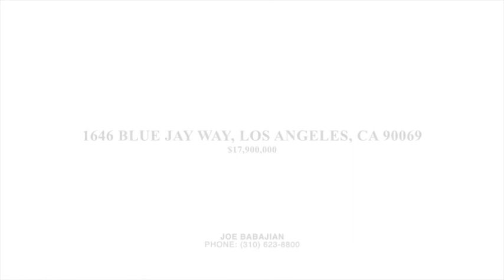1646 BLUE JAY WAY, LOS ANGELES, CA 90069 House For Sale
Home is located at 1646 Blue Jay Way, Los Angeles, CA 90069

Price: $17,900,000